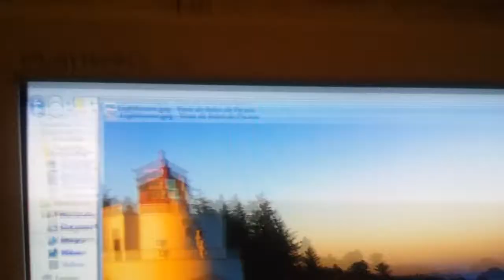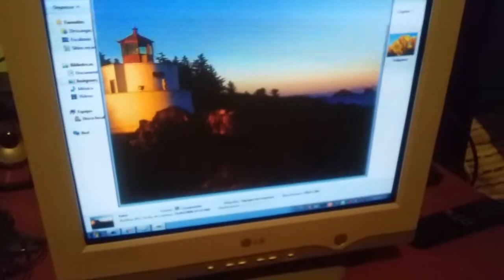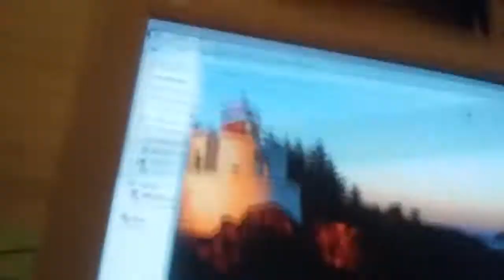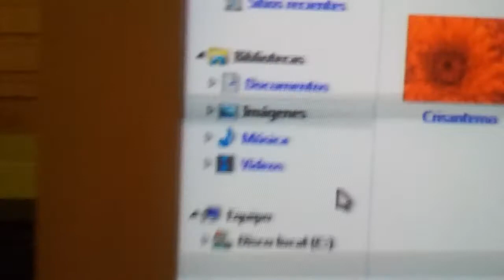tutorial como calibrar brillo y mejorar la imagen en monitores CRT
en este video muestro un poco como calibrar, ajustar o mejorar la imagen de un monitor CRT (esos monitores viejos) que quizás no los usas porque se ven mal o descoloridos acá vas a ver como mejorar en un 62% la calidad y se ve mucho mejor.}
este lo encontré tirado en la calle y casi ni se veía la imagen y con esto que vi en Internet lo pude reparar ATENCIÓN¡¡¡ al estar haciendo este paso a seguir tener MUCHO CUIDADO CON LA ELECTRICIDAD , no me hago responsable de cualquier daño que puedan provocar hacia el monitor o hacia usted mismo (aunque si sigue los pasos tal cual nada debería salir mal) TRABAJE TRANQUILO SIN CHICOS NI MASCOTAS CERCA tengan en cuenta que un transformador flyback trabaja con hasta 23.000 volts de tensión   comenten si les sirvió y cualquier duda déjenmelo en los comentarios